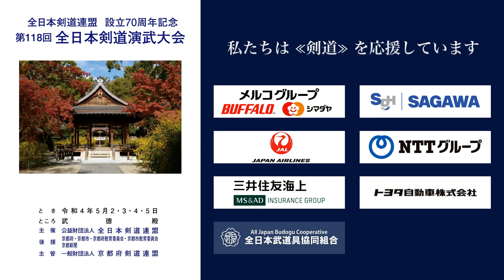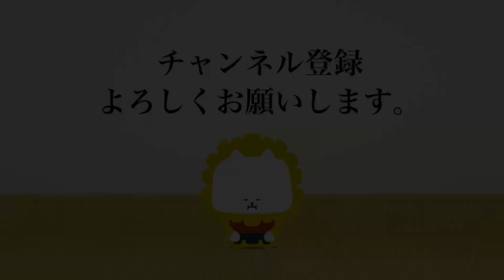横江 一彦 メド− 向田 憲司_第118回全日本剣道演武大会 剣道教士七段 東 134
第118回全日本剣道演武大会  剣道教士七段 東の部 134番 ５月３日（火）

118th All Japan Kendo Enbu Taikai kendo kyoshi East 134 May 3rd  (Tue), 2022

■結果/results
滋賀県 横江 一彦 メド− 向田 憲司 兵庫県
SHIGA Kazuhiko YOKOE MD-  Kenji MUKAIDA HYOGO